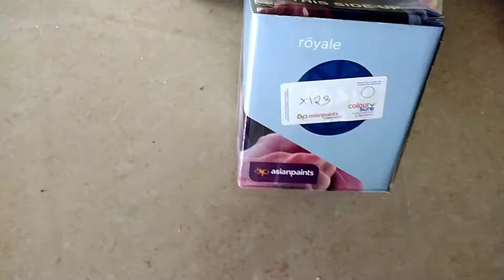How To Create Royal Play Fizz Design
Asian Paint Royal Play Fizz Design | Royal Play | Painting Walls & Carfts Idea

Hlw Everyone ,
Welcome  To Painting Walls & Carfts Idea

Today i'll show you How To Make Asian Paint Royal Play Fizz Design

Hlw বন্ধুরা,
Painting Walls & Carfts Idea এ আপনাকে স্বাগতম
 আজ আমি আপনাদের দেখাবো এশিয়ান পেইন্ট রয়েল প্লে Fizz
সবাই দেখতে থাকুন.